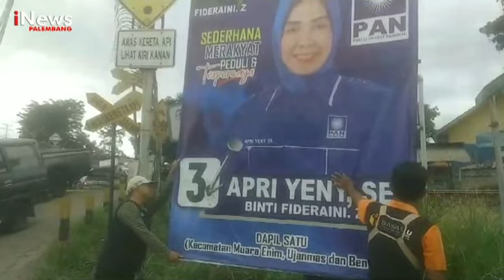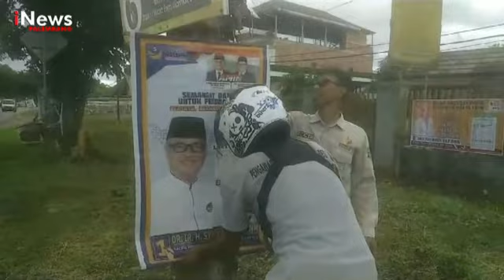PANWASCAM TURUNKAN APK BAHAYAKAN KERETA